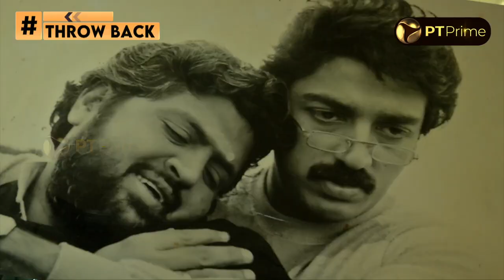கார் என்னோட குழந்தை மாதிரி..! | Gayathri Raghuram | Old Memories | PT Prime